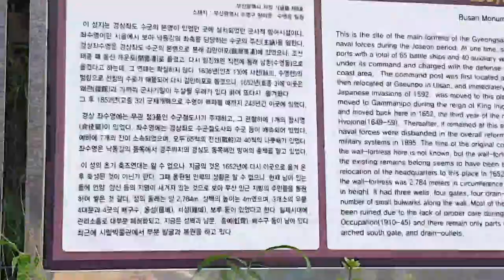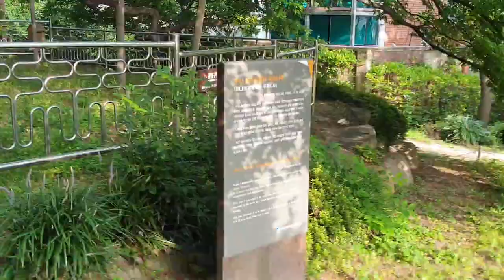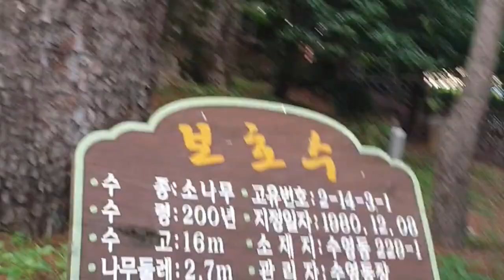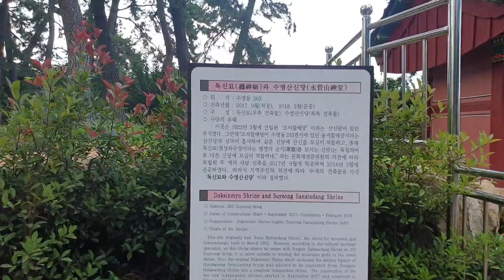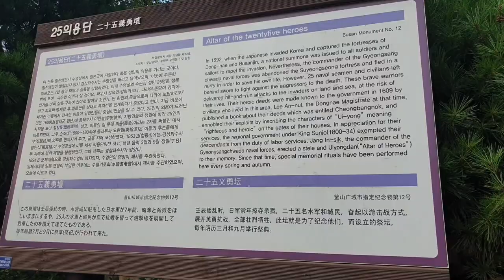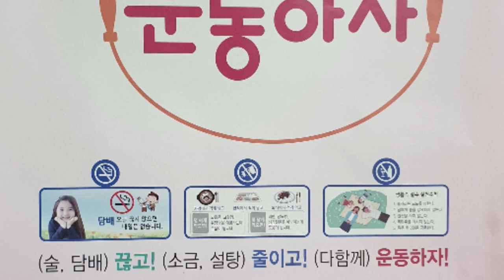2만보걷기다이어트#76 수영사적공원 /야간걷기위험 경보 ⏰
걷기 코스 중  자전거 도로 와 함께 있는 길을 걸을때는 특히 주의 해야 합니다.